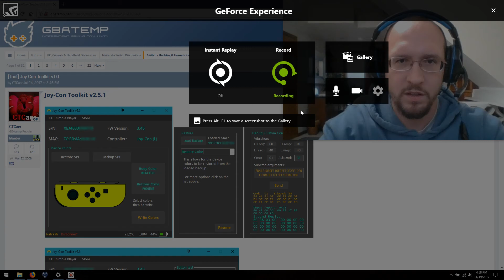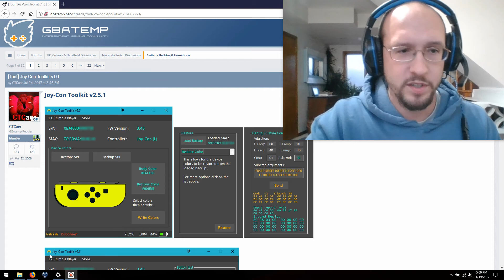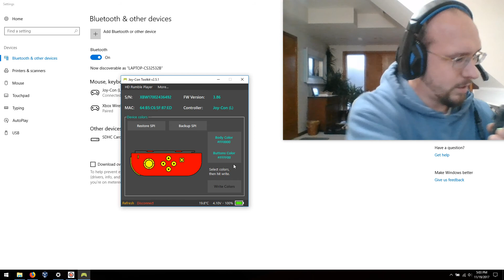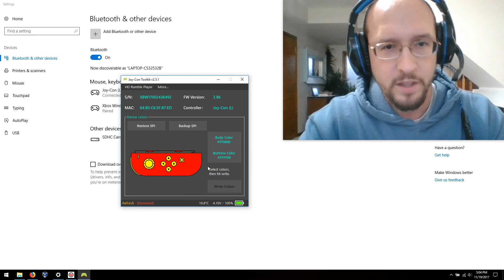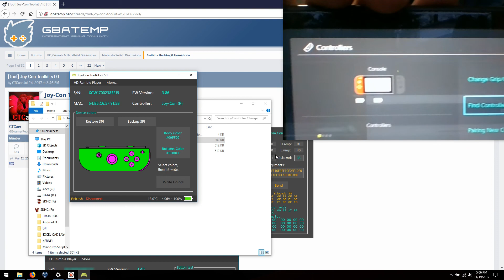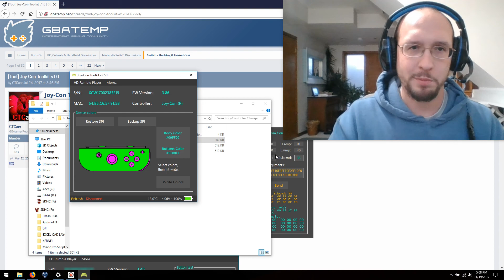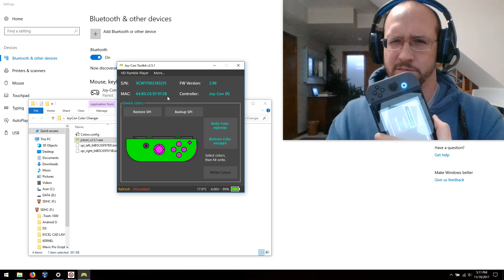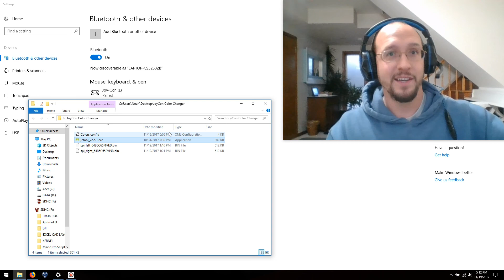Change Nintendo Switch JoyCon Colors Using Software!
OK, so this isn't changing your PHYSICAL JoyCon color, but rather that color that the system recognizes when you attach or pair your JoyCons to the system itself.  The combinations are limitless!  (almost).

As always, do a backup of each JoyCons SPI, in case something goes sideways.  You'll be glad you did.  This software is pretty safe to use, but don't get carried away, or poke into places you don't understand.

If you would like to donate something to me to help me make my recording setup better, let me know in a PM.  I really need an HDMI USB3 video capture device, as my laptop obviously doesn't have HDMI-IN.